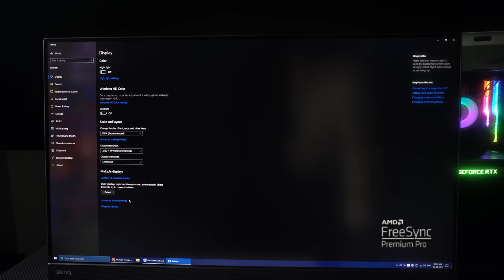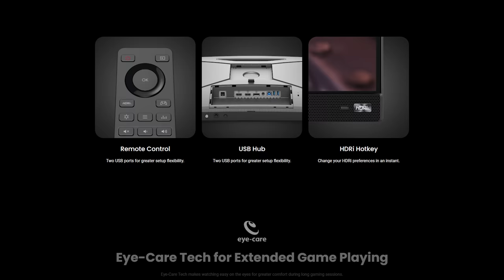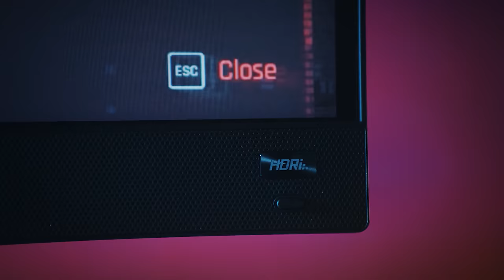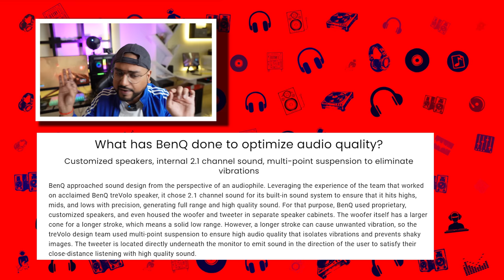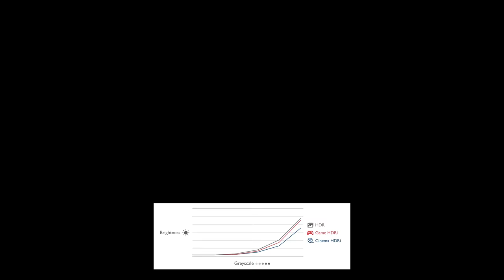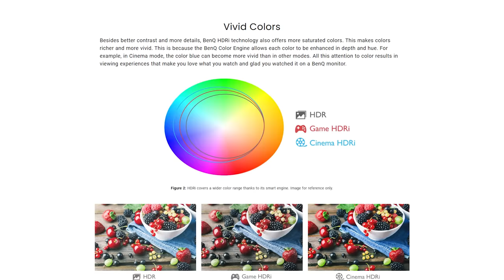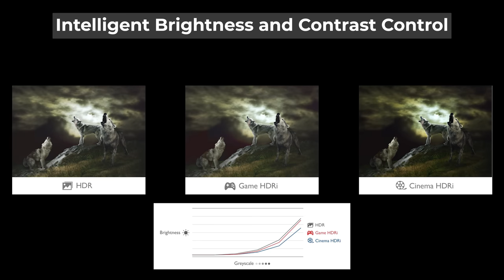The Ultimate Gaming Monitor? BenQ MOBIUZ EX270QM Review and Impressions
CHECK LATEST PRICE OF BenQ MOBIUZ EX270QM

The BenQ MOBIUZ EX270QM 240Hz QHD 27" Monitor is the ultimate gaming display for serious gamer. Featuring a 27-inch QHD screen with a resolution of 2560 x 1440 pixels and a super-fast 240Hz refresh rate, this monitor delivers buttery-smooth graphics and vivid colors for an immersive gaming experience. It also features HDRi technology that enhances the visual experience by adjusting the brightness and color temperature of the display to match the ambient lighting in the room. With a 1ms GTG response time and AMD FreeSync Premium technology, this monitor reduces screen tearing and input lag, providing a seamless gaming experience. The monitor's sleek design includes a nearly bezel-less display, making it perfect for multi-monitor setups. Its adjustable stand allows for easy height and tilt adjustments, providing a comfortable viewing experience for extended gaming sessions. The MOBIUZ EX270QM also comes with a variety of connectivity options, including DisplayPort 1.4, HDMI 2.0, USB-C, and a headphone jack.

Do you want to buy a cup of coffee for IG?

Zotac Gaming Geforce RTX 3090 Ti AMP Extreme Holo

I have upgraded some PC components in My Main PC

LG 32QN600
Logitech G PRO X Superlight
Corsair HS60

XXXXXXXXXXXXXXXXXXXXXXXXXXXXXXXXXXX

xxxxxxxxxxxxxxxxxxxxxxxxxxxxxxxxxxxxxxxxxxxxxxxxxxxxxxxxxxx

xxxxxxxxxxxxxxxxxxxxxxxxxxxxxxxxxxxxxxxxxxxxxxxxxxxxxxxxxxx

xxxxxxxxxxxxxxxxxxxxxxxxxxxxxxxxxxxxxxxxxxxxxxxxxxxxxxxxxxx

xxxxxxxxxxxxxxxxxxxxxxxxxxxxxxxxxxxxxxxxxxxxxxxxxxxxxxxxxx

xxxxxxxxxxxxxxxxxxxxxxxxxxxxxxxxxxxxxxxxxxxxxxxxxxxxxxxxxxx

xxxxxxxxxxxxxxxxxxxxxxxxxxxxxxxxxxxxxxxxxxxxxxxxxxxxxxxxxxx

\\\|||\\\|||\\\ \\\|||\\\|||\\\ INDIAN GAMER \\\|||\\\||| |||\\\|||\\\